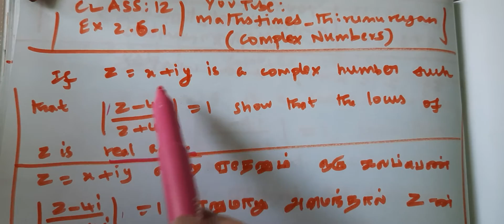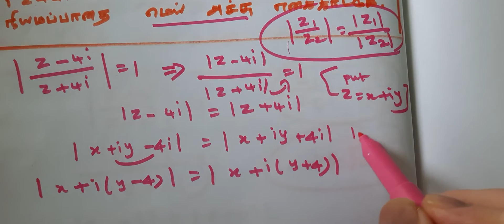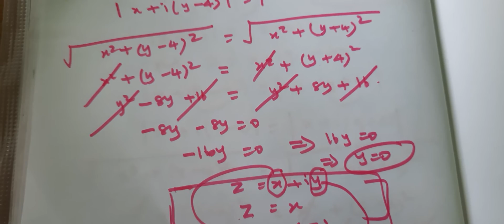Class 12|Exercise 2.6-1|Complex numbers |Chapter 2|K.Thirumurugan